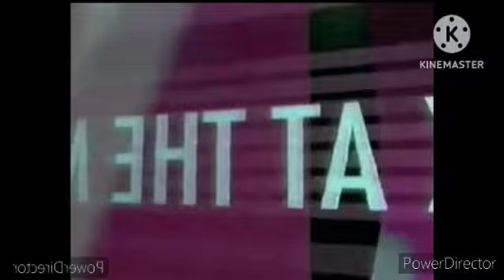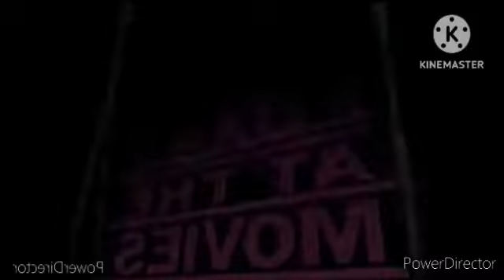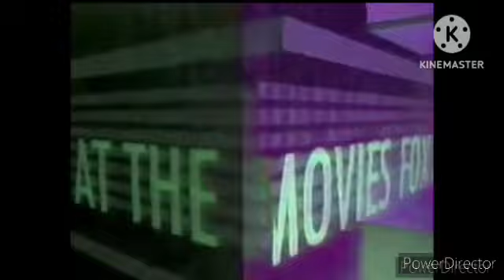WPMT "Fox 43 At The Movies" Effects 3